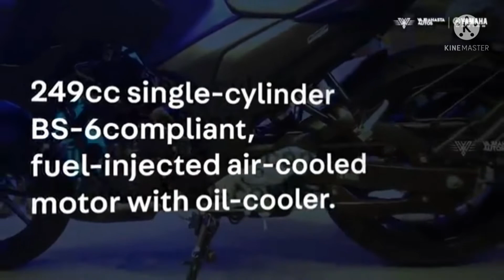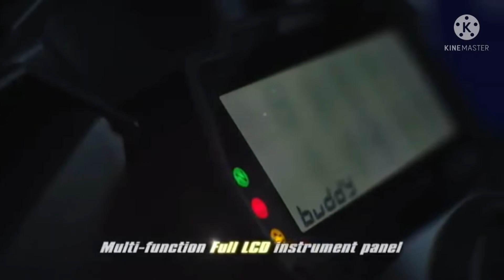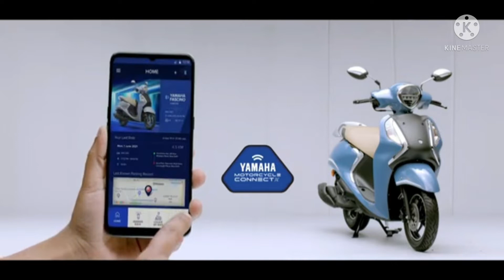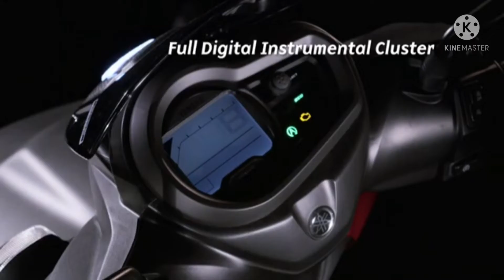Yamaha India Sales Jan 2022 – FZ, R15, Fascino, RayZR